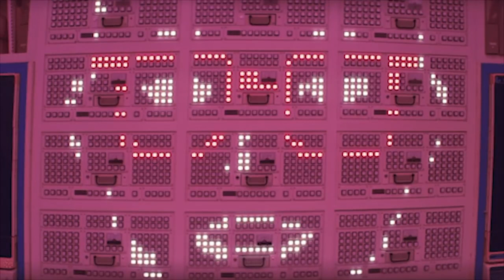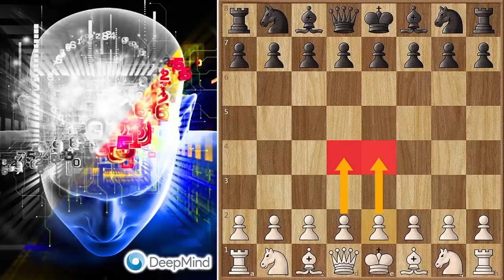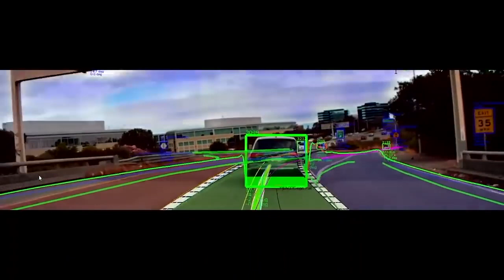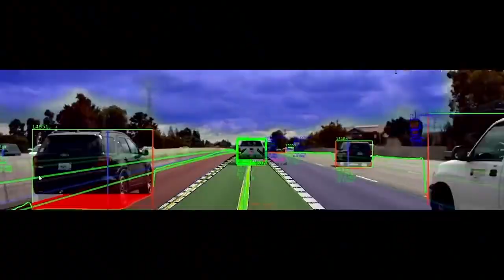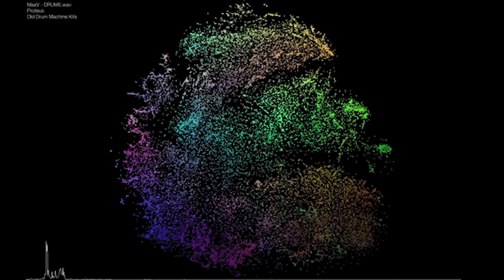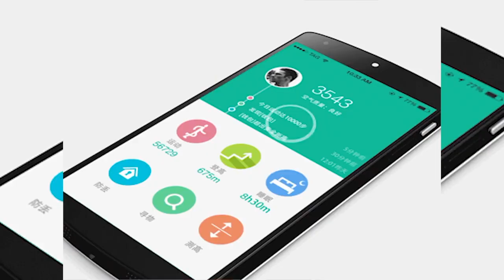Artificial Intelligence - the simplest explanation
This is a topic that everyone talks about and somehow has an idea. After some people it will change the world, after some it will be the end of us all. In this video I will try to explain artificial intelligence in its simplest form.